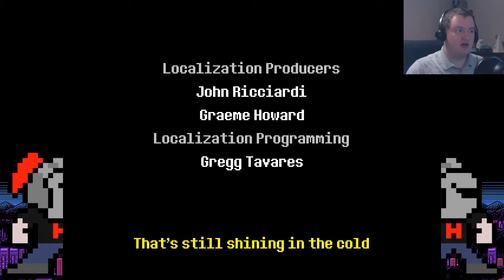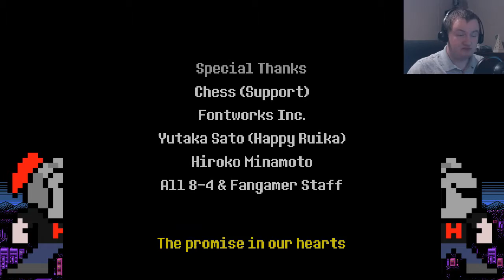The End...? | Deltarune Ch.1 | Pt.6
Deltarune Pt 3: ...

Connection... lost.

Reestablishing connection